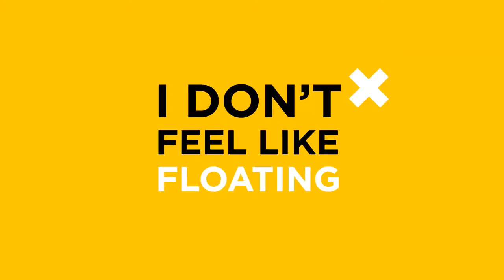8) So You Don't Wanna Float?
There's more to our mobile app than just reading other people's thoughts nearby or floating yours. You can explore events happening are around you and discover what offers are being floated by businesses nearby.